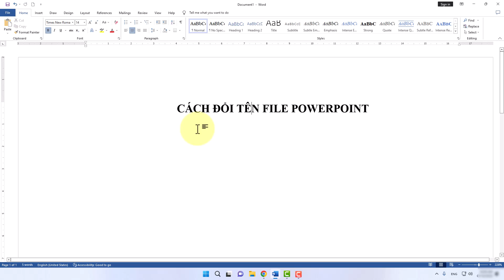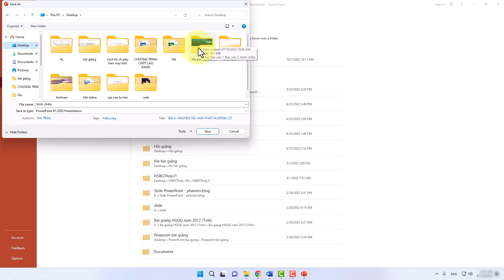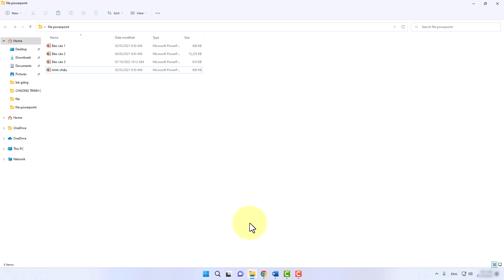Cách Đổi Tên File Powerpoint | Cách Đổi Tên Bài Powerpoint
Trong video này mình sẽ hướng dẫn cho bạn, Cách Đổi Tên File Powerpoint | Cách Đổi Tên Bài Powerpoint
▶ Đăng Ký Theo Dõi Kiến thức Tin học
Thực hiện bởi kênh kiến thức tin học